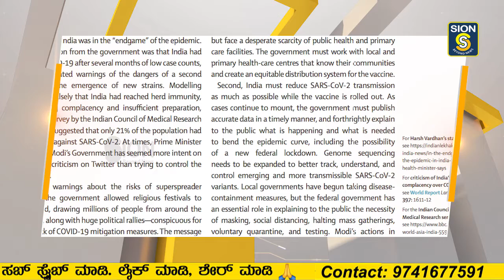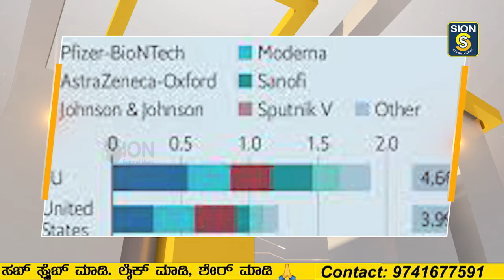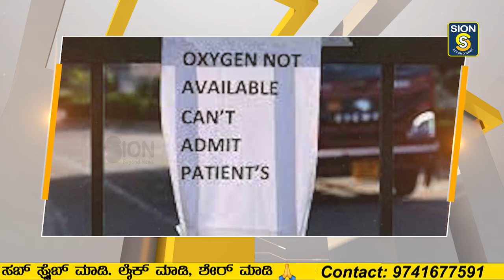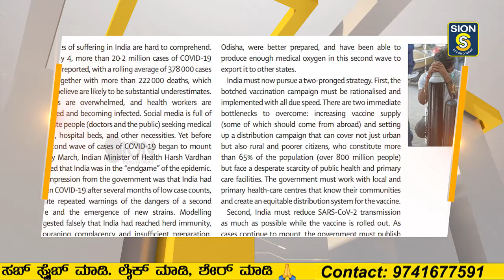ಅಂತಾರಾಷ್ಟ್ರೀಯ ವೈದ್ಯಕೀಯ ಮ್ಯಾಗ್ ಜೈನ್ THE LANSET ಕೋವಿಡ್ ಎರಡನೇ ಅಲೆ ಬಗ್ಗೆ ಹೇಳಿದ್ದೇನು?!